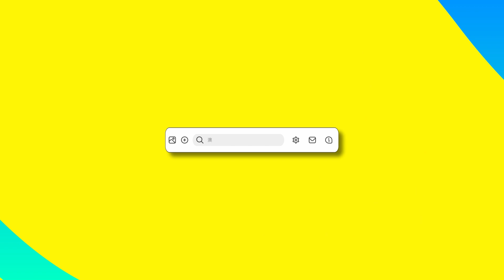【寰宇快訊 第119期】雲南迎來“蝴蝶大爆發”奇觀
位於雲南金平的中國·紅河蝴蝶谷在5月22日迎來了蝴蝶爆發的高峰期，據雲南金平蝴蝶博物館館長介紹，由於氣溫回暖、降雨較多，今年的「蝴蝶潮」出現得比往年稍早，爆發的蝴蝶比往年更具觀賞性。

今期《寰宇快訊》帶大家去到印度和日本及中國雲南，瞭解下當地最新趣事。睇《寰宇快訊》，瞭解世界各地新鮮趣事，更多精彩，鎖定澳門有線電視互動新聞臺《寰宇快訊》。